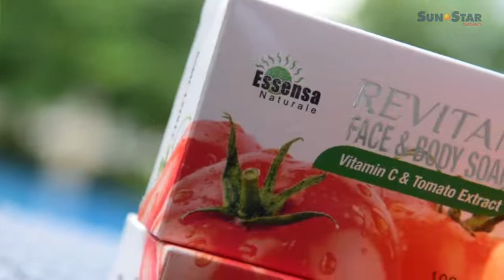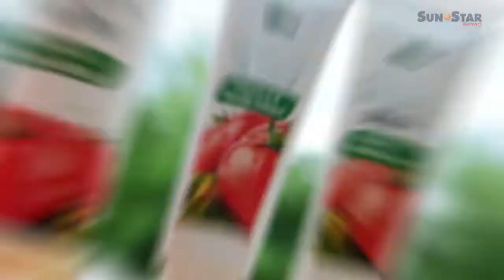Revitan Beauty Care Set